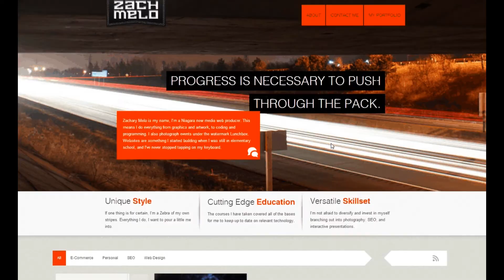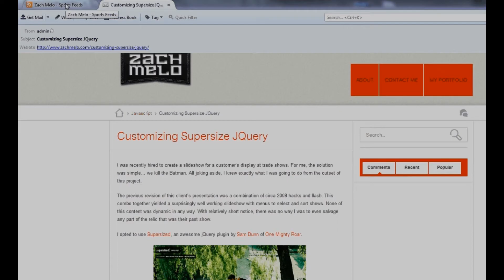Using RSS with Mozilla Thunderbird Tutorial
RSS and Mozilla Thunderbird instructional video by Zachary Melo for Soak Media, a Niagara web and graphic design group.